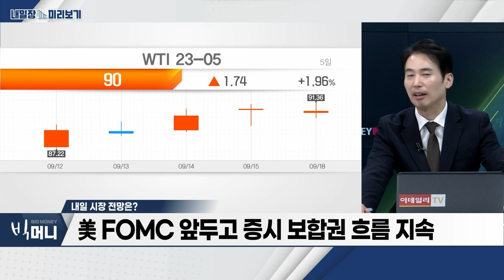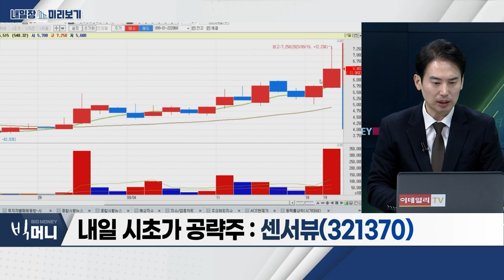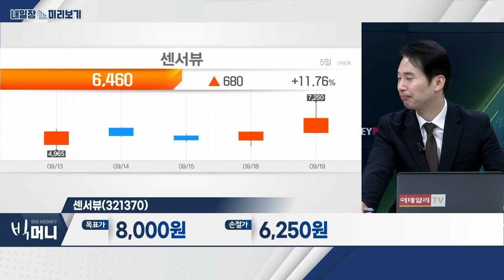센서뷰(321370)… 스페이스X 위성 탑재용 시제품 공급 논의 중 / 보안... 美 상무부 부장관 다음주 방한 '15개 기업 동행'_내일장 미리보기 (20230919)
- 美 상무부 부장관 다음주 방한 '15개 기업 동행'
- 사이버 보안 무역 사절단, 20일부터 방문 예정
- 사이버 보안‧신흥기술‧상업적 관계 심화 예정
- 드림시큐리티‧모니터랩‧샌즈랩 등 주목

센서뷰(321370)
- 스페이스X 위성 탑재용 시제품 공급 논의 중
- 한국항공우주, 시험‧측정용 케이블 조립체 공급
- 세계 최초 투명안테나 개발 상용화
- 자율주행 검토 부각